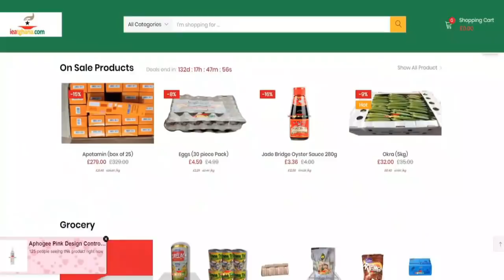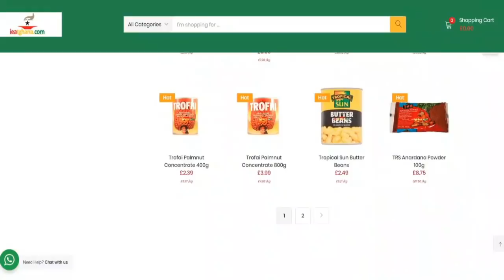BREAKING NEWS! petition againts Obofour on businessmen involve in Ghana-Queens Reaction